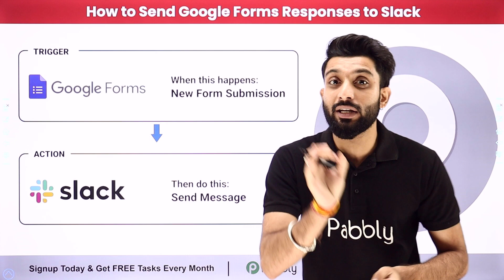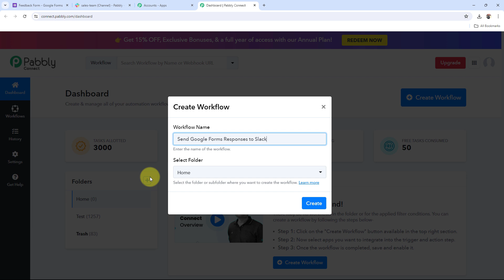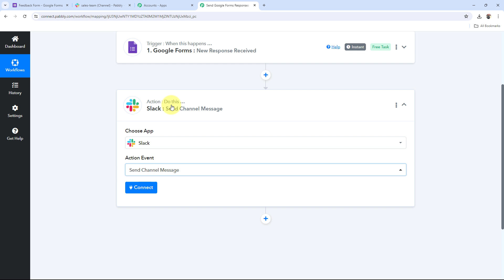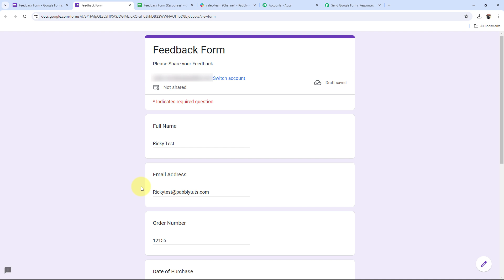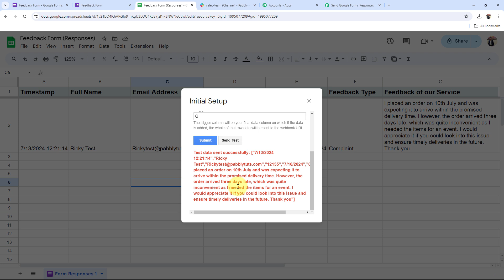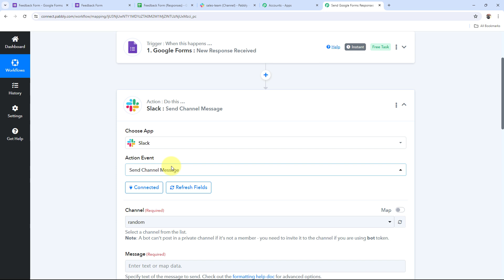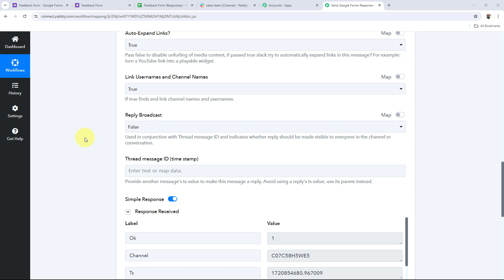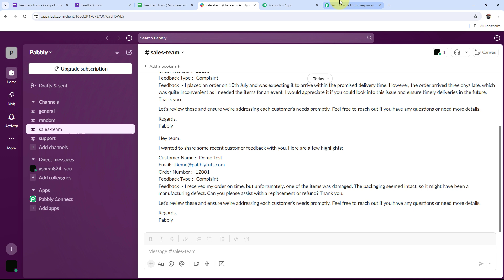How to Send Google Forms Responses to Slack (in Hindi) | Google Forms Slack Integration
Welcome to another efficient workflow tutorial! In this video, we'll walk you through the process of automatically sending Google Forms responses to Slack using the powerful automation tool, Pabbly Connect. If you're looking to streamline communication and keep your team updated with real-time responses from Google Forms, this integration will help you achieve seamless collaboration and stay organized.

🔍 What You'll Discover:

Google Forms Integration: Learn how to capture responses from your Google Forms using Pabbly Connect. Google Forms is a versatile tool for creating surveys, quizzes, and feedback forms to collect data.

Slack Notification Setup: Explore the step-by-step process to receive instant notifications in Slack whenever a new response is submitted in your Google Form. Slack is a messaging and collaboration tool that allows teams to communicate effectively.

Pabbly Connect Automation: Witness the power of Pabbly Connect as it automates the process of sending Google Forms responses to Slack, ensuring prompt updates and improved team communication.

🤔 FAQs Covered in this Video:

✅ Set Up Slack Notifications for New Google Forms Responses
✅ Configure Pabbly Connect for Google Forms-Slack Integration
✅ Enhance Team Collaboration with Automated Notifications

1. Automation: Pabbly Connect offers automation capabilities that can help you automate mundane and repetitive tasks. This allows you to save time, money and resources.

2. Integration: Pabbly Connect provides a wide range of integrations so that you can connect different web services with each other. This helps you to create smarter workflow processes and make your business more efficient.

3. Security: Pabbly Connect takes security seriously and provides an industry-standard security system to protect your data and applications.

4. Scalability: Pabbly Connect is highly scalable and allows you to easily add new applications and services to your workflow.

 5. Cost-effective: Pabbly Connect is cost-effective and provides plans for different business sizes.